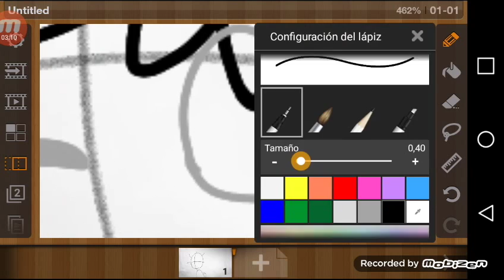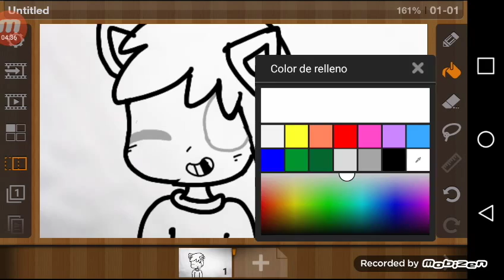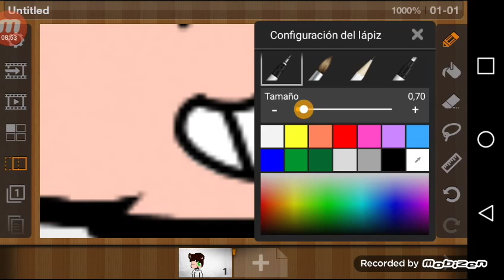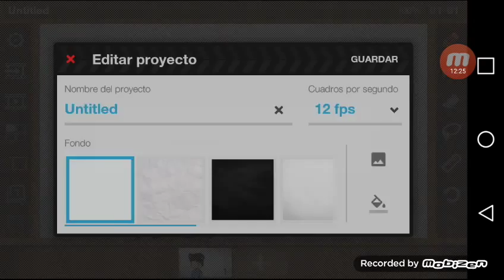SpeedPaint // Kian el gato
Espero que os gusten :3